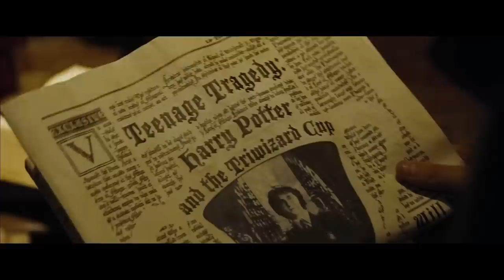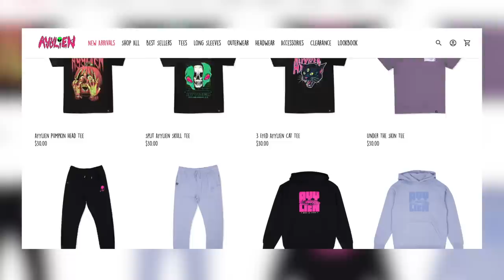THE GOBLET OF FIRE - Harry 100% Should’ve Died In This